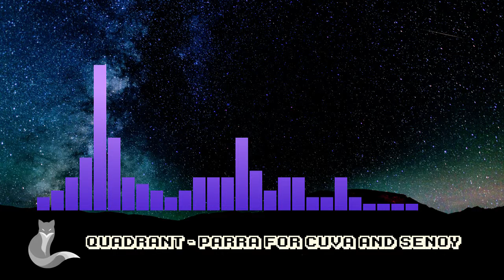Quadrant - Parra For Cuva And Senoy (Sound of the Night)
Sound of the night - The best sound suggested by you!